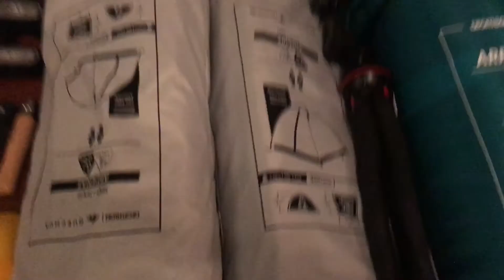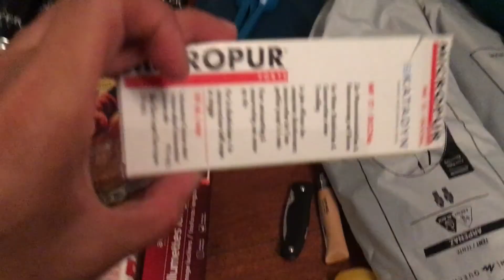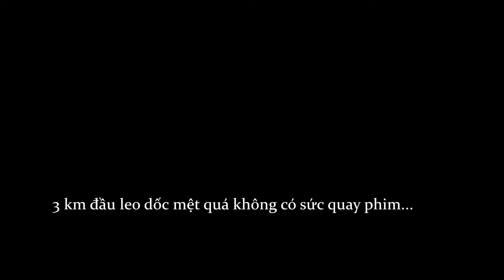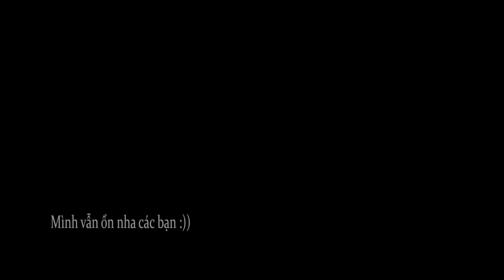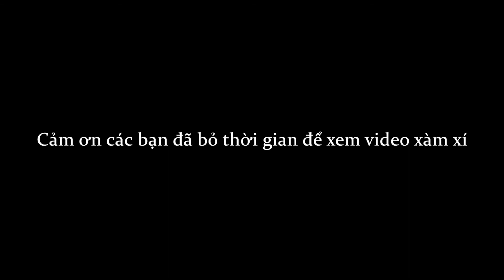Lourdes- Lac Bleu de Lesponne | Tui và những người anh em thiện lành | GRAND SUD OUEST- FRANCE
Kênh ghi lại những ký ức đẹp của tui và những người anh em thiện lành, những giây phút mà tụi tui cảm thấy "được sống".

Cùng anh em khám phá dãy núi Pyrénées phía Tây Nam nước Pháp, qua đêm tại Lac Bleu de Lesponne và ghé ngang thành phố Lourdes.

Xuất phát từ Toulouse - Lourdes bằng tàu lửa. Lourdes - Barèges bằng bus, sau đó bắt đầu leo từ Barèges - Lac Bleu de Lesponne với quãng đường 16km và hơn 1000m chiều cao.

Cảm ơn anh em nhà "3Ter + 1" đã luôn đồng hành cùng tui, qua những gia  đoạn khó khăn cho đến thời điểm bây giờ. To:
- Anh tui: Thạch Thơ Thẩn
- Bạn tui: Nghĩa Ngẩn Ngơ
- Em tui: Đồng Đảm Đang
From tui with love 💗